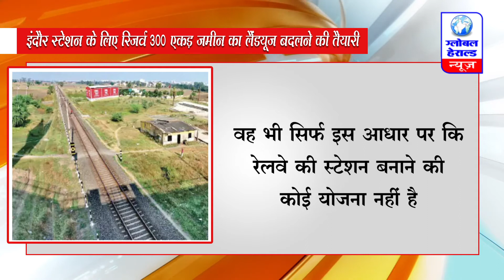इंदौर स्टेशन के लिए रिजर्व 300 एकड़ जमीन का लैंडयूज बदलने की तैयारी || Global Herald News